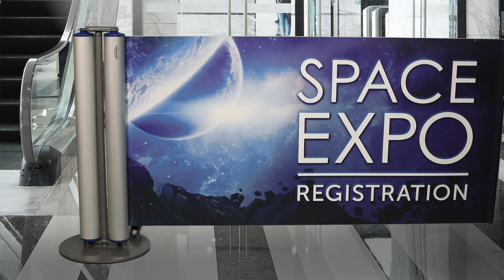ZonePro | Rolling Stanchion Dual Banner Demo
This video is to demonstrate how the ZonePro Rolling Stanchion Dual Banner Unit retracts and rolls away.

Visit zonepro.com to place your order.